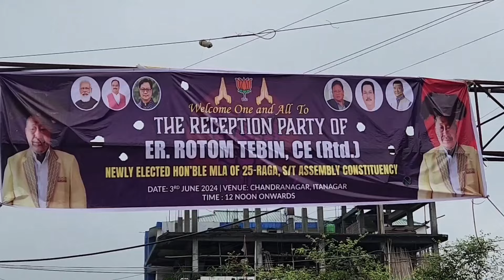Reception Party of ER.ROTOM TEBIN, Newly elected MLA of 25th Raga Assembly Constituency...